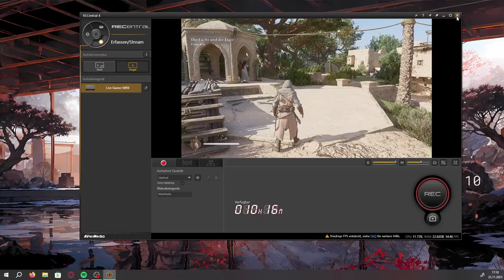Assassin's Creed: Mirage | #38 | PS5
Kommentiertes Gameplay zu Assassins Creed: Mirage by kupfermuenze

Entdecke ein vom Plot getriebenes Action-Adventure, das der Verwandlung eines widerspenstigen jungen Mannes in einen gebildeten Meisterassassinen mit einem konfliktreichen Schicksal folgt. Triff auf inspirierende Charaktere, die Basims Leben beeinflussen werden und vielleicht mehr sind, als sie erscheinen.
Werde zum vielseitigsten Assassinen der bisherigen Reihe. Bewege dich nahtlos via Parkour durch die Stadt und setze die bisher größte Auswahl an Werkzeugen ein. Erhalte Aufträge über die Bruderschaftshäuser der Assassinen, sammle wichtige Hinweise und töte Ziele aus dem Hinterhalt mit wilderen Attentaten als je zuvor.